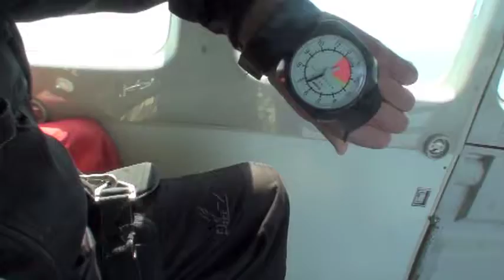VTS 01 1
roberts skydive over South Carolina